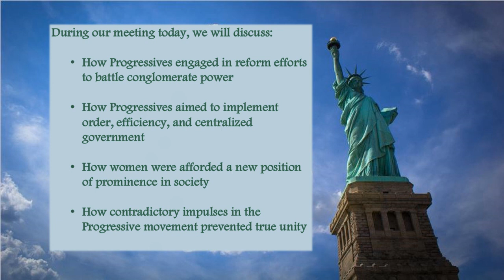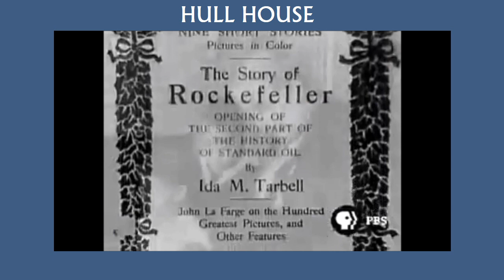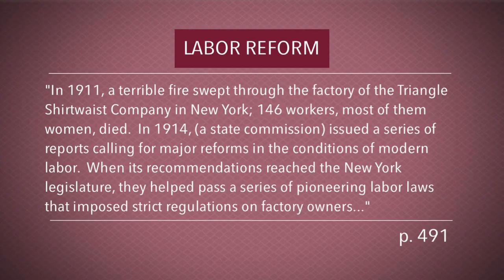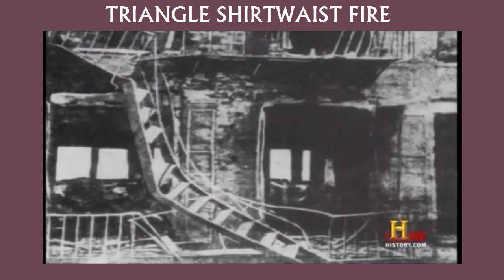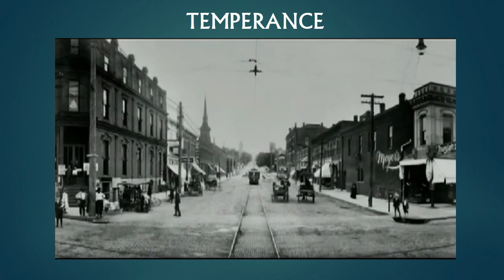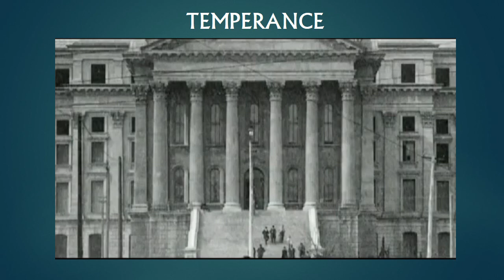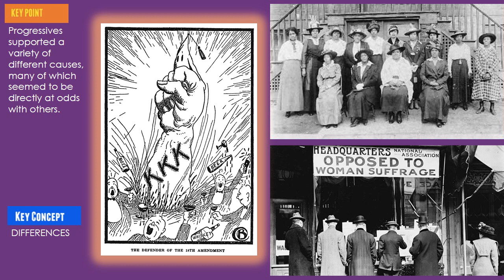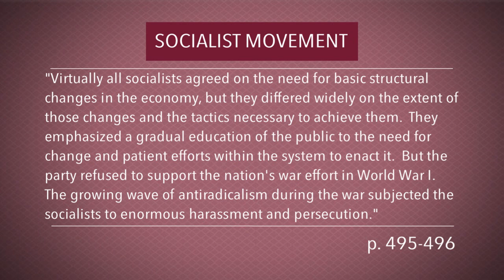HIST 1302 Lecture 8 Progressivism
Lecture 8 Progressivism